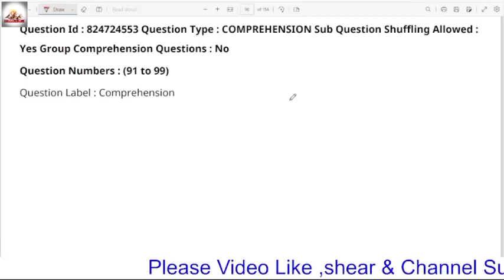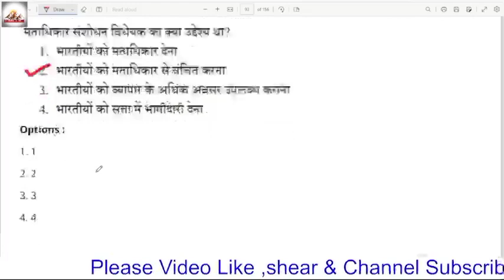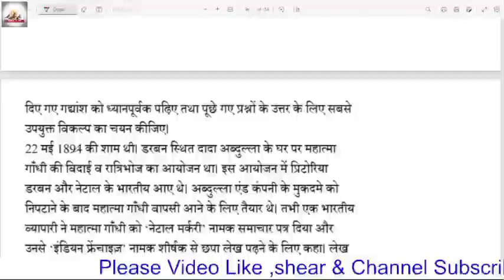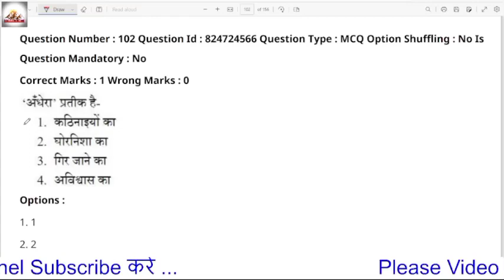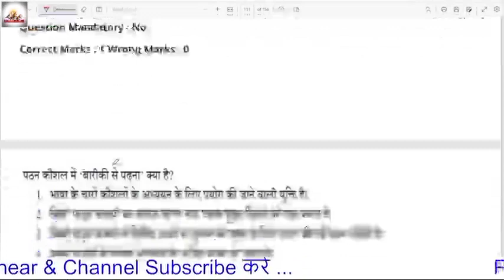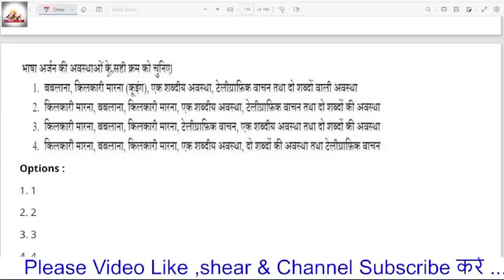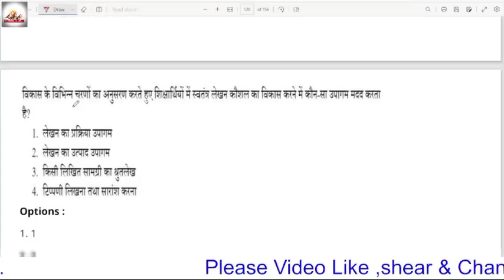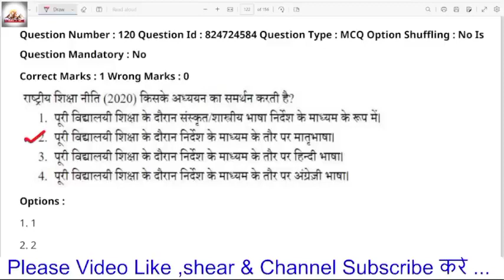हिंदी भाषा ctet paper 1st ||CTET paper analysis Hindi||CTET expected question 2023||29 dec Hindi 1st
हिंदी भाषा ctet paper 2nd ||CTET paper analysis Hindi||CTET expected question 2023||28 dec Hindi 2nd
हिंदी भाषा ctet paper 1st ||CTET paper analysis Hindi||CTET expected question 2023||28 dec Hindi 1st
हिंदी भाषा ctet paper 2nd ||CTET paper analysis Hindi||CTET expected question 2023||27 dec Hindi 2nd
हिंदी भाषा ctet paper 1st||CTET paper analysis Hindi||CTET expected question 2023||27 dec Hindi 1st
हिंदी भाषा ctet paper 2nd||CTET paper analysis Hindi||CTET expected question 2023||24 dec Hindi 2nd
CTET
CTET Analysis
CTET Analysis 2022
ctet analysis preparation
ctet paper preparation